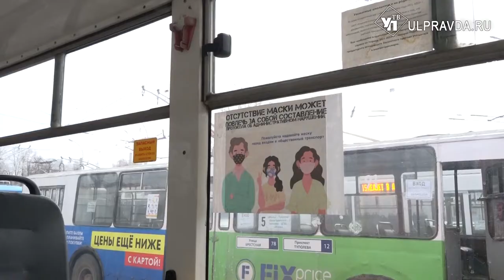Сотрудники транспортных предприятий вакцинировались на работе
За последний месяц темпы прививочной кампании в Ульяновской области выросли в четыре раза. Количество вакцинированных первым компонентом составляет около 550 тысяч человек. Ревакцинировано более 40 тысяч человек. В день прививается почти пять тысяч жителей региона.